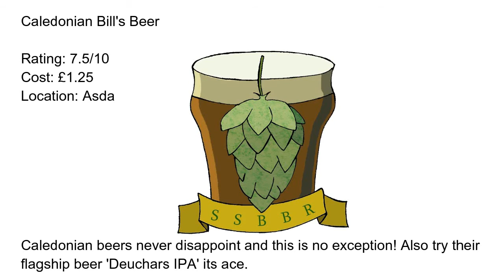SSBBR Bills beer # 8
First Caledonia beer review.